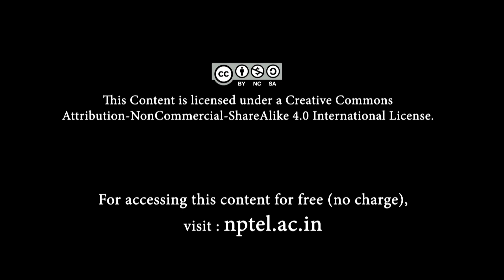#51 Bagging | Introduction to Machine Learning (Tamil) 7.2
Welcome to 'Introduction to Machine Learning (Tamil)' course !

In this video, the professor explains the bootstrapping algorithm used in bagging. He describes how it works by generating multiple subsets of data through random sampling with replacement, which helps train multiple models to reduce variance and improve overall model performance.